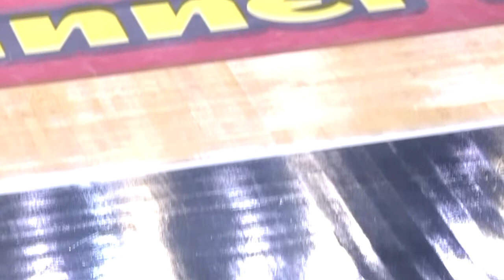Maccabi Haifa vs Ironi Nahariya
2. ROUND